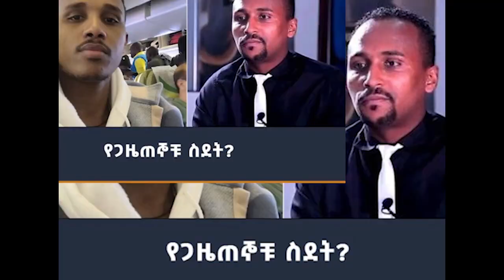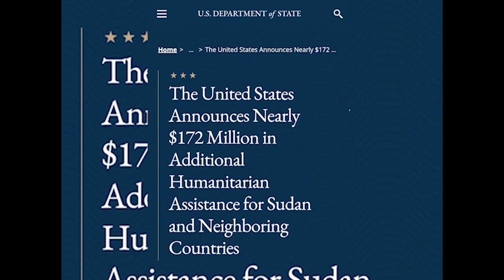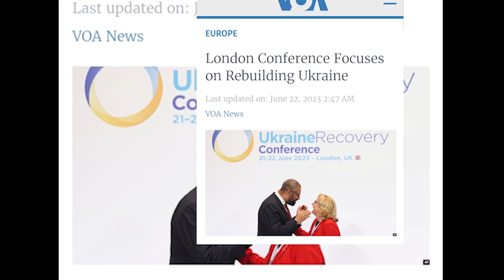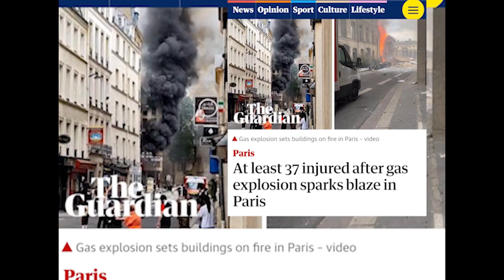June 22, 2023